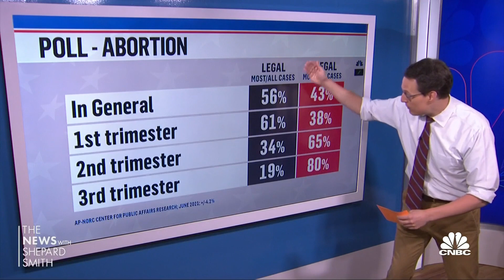Most Americans believe women and their doctors should decide on abortion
NBC's Steve Kornacki joins Shep Smith to look at the latest polling data regarding Roe v. Wade and how Americans feel about legalized abortion.